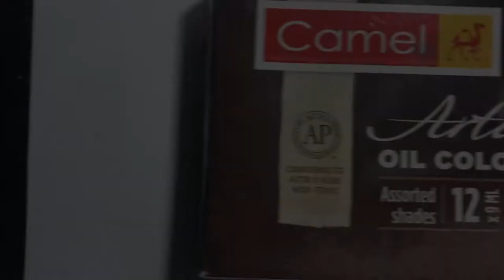Camel Artists Oil Colours / Review and Swatches / Beginner friendly Colours / Must buy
In this video you will get to see the honest review and real time swatches of Camel Artists Oil Colours.
Camel Artists Oil Colours are good for beginners and budget friendly.
They are available in wide range of colours and sizes.

9ml Tubes

20ml Tubes